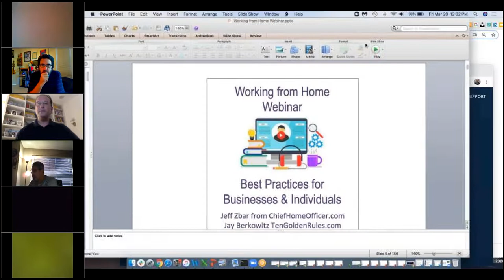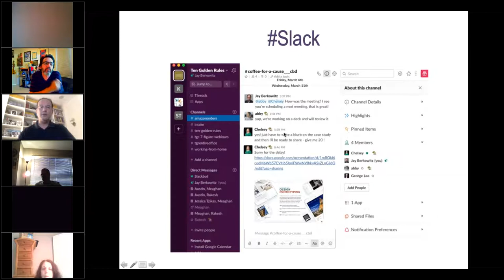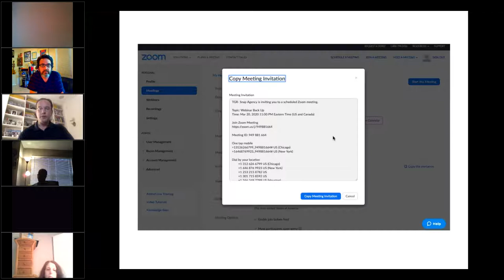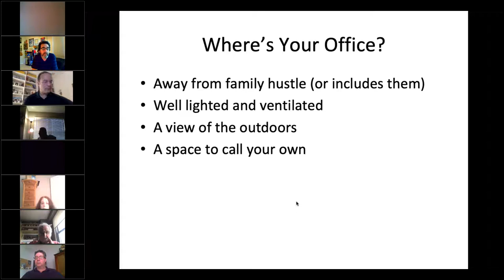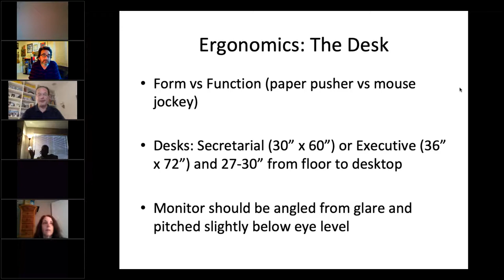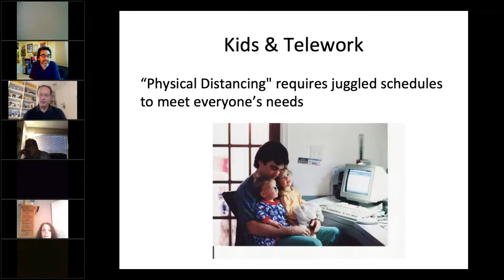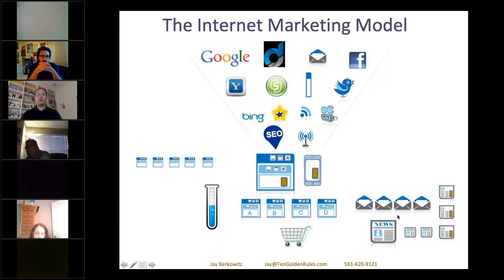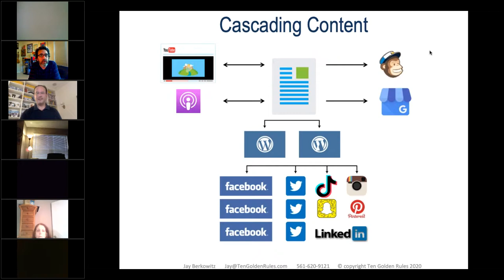How to Work from Home - Webinar | Ten Golden Rules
Want daily tips for marketing your law firm?

With the upheaval in the world caused by COVID-19, many companies and individuals are suddenly working from home. In this webinar, Jeff Zbar founder of ChiefHomeOfficer.com and Jay Berkowitz, author and remote working expert share tips and strategies for companies and individuals to make the most of the new reality.